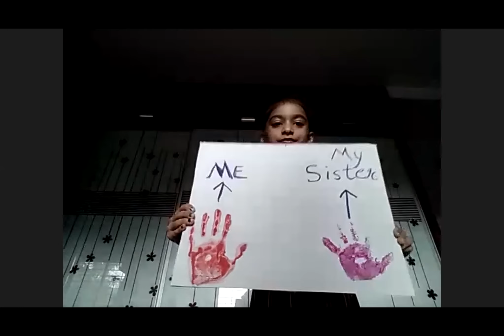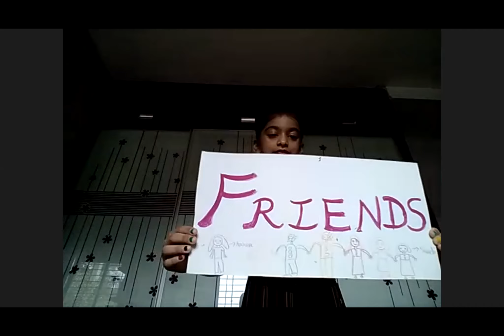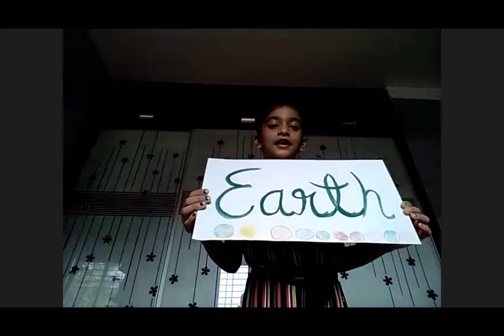Aarna Rathi Grade 2 B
Year End Virtual Presentation by Aarna Rathi Grade 2 B